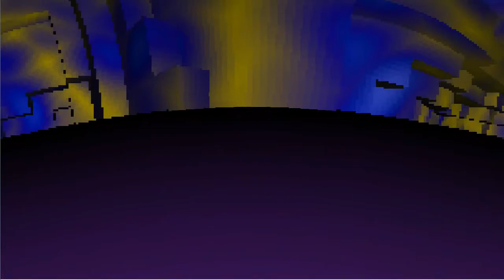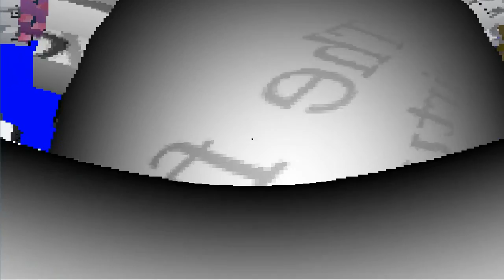daft echidna veto